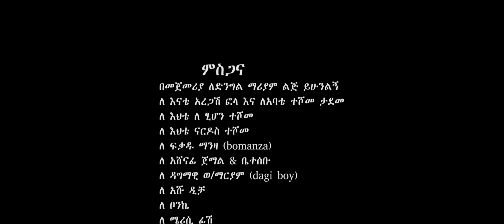Ethiopian Music : Cherinet Teshome ቸርነት ተሾመ (ደራቢ) - New Ethiopian Music 2022(Official Video)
Ethiopian music.